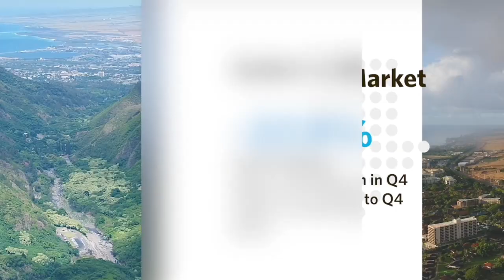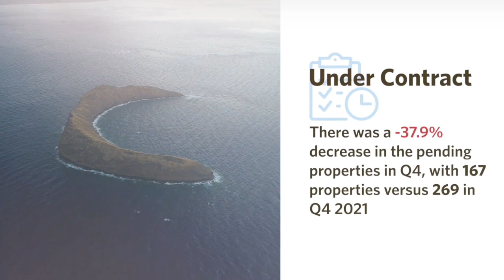Maui Market Update | Maui Real Estate Statistics Q4 2022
Maui Real Estate Statistics Q4 2022

Tom Tezak, Hawaii Life R(B)21167
Lifestyle Maui Team
3750 Wailea Alanui Suite B16 Wailea , HI 96753